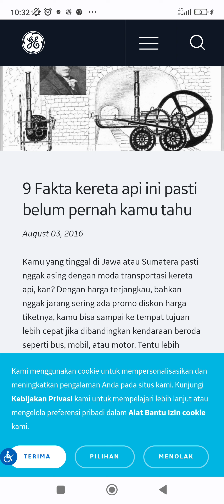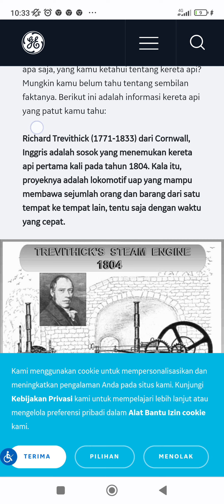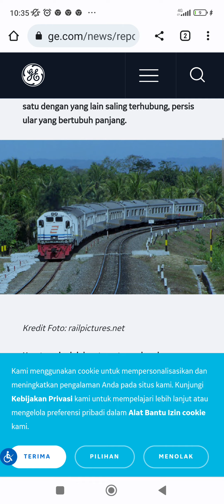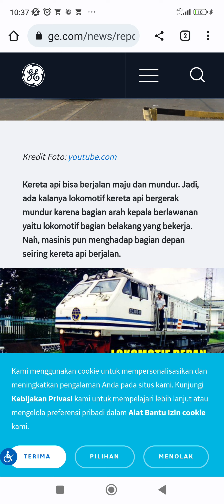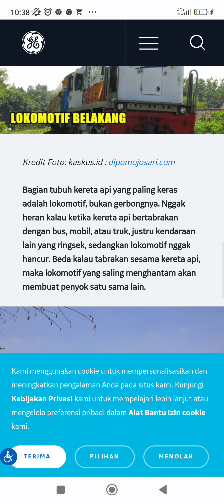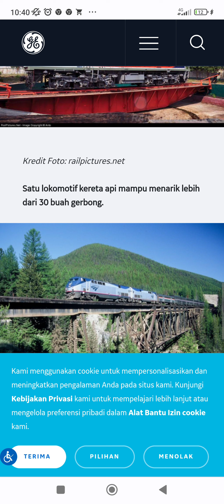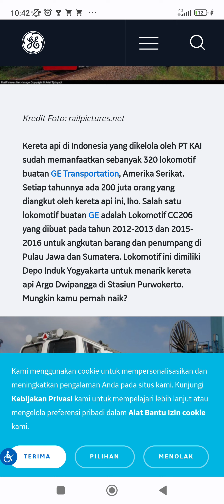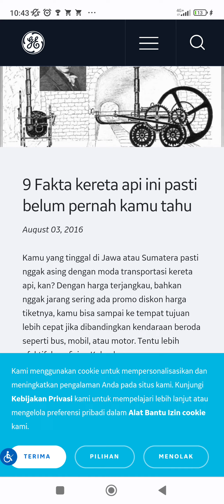9 fakta kereta api ini pasti belum pernah kamu tahu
9 fakta kereta api ini pasti belum pernah kamu tahu.